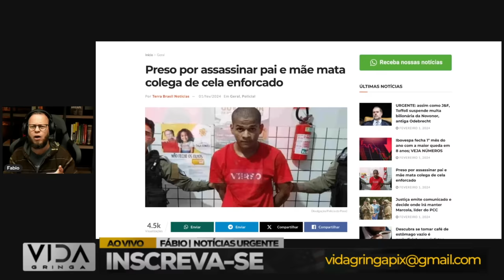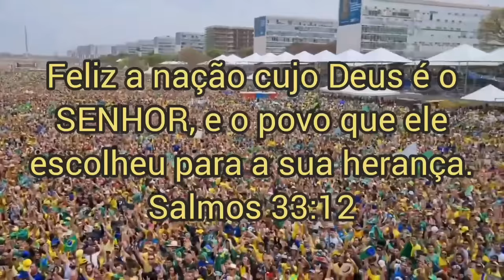O BARBA e a Proposta de Humanizar o Criminoso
Bem-vindos ao nosso canal! No episódio de hoje, mergulhamos nas declarações recentes de "O BARBA"  sobre a proposta de humanizar o criminoso no cenário brasileiro.

🔍 Conteúdo do Vídeo:

Neste vídeo, exploramos o posicionamento de BARBA sobre a abordagem sensível em relação aos criminosos. Discutimos as declarações, analisamos as possíveis implicações e oferecemos diferentes perspectivas sobre essa questão polêmica.

🤔 O Que Esperar:

Análise aprofundada das declarações de [inserir nome ou apelido].
Exploração das implicações de humanizar o criminoso no contexto brasileiro.
Diferentes perspectivas e opiniões sobre o tema.
📣 Participe da Conversa:

Queremos ouvir a sua opinião! Deixe seus comentários abaixo compartilhando o que você pensa sobre a proposta de humanização do criminoso e as declarações de [inserir nome ou apelido].

Se este conteúdo foi informativo e provocou reflexões, não se esqueça de deixar o seu "like" e compartilhar com amigos que possam estar interessados nesse debate.

Agradecemos por fazer parte da nossa comunidade! 🌟